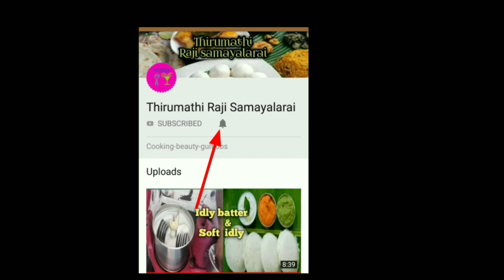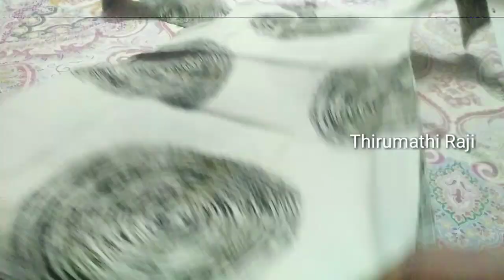Stylish,Trendy Kurti design for girls/ Kurtis New collections/ladies Tops/Thirumathi Raji